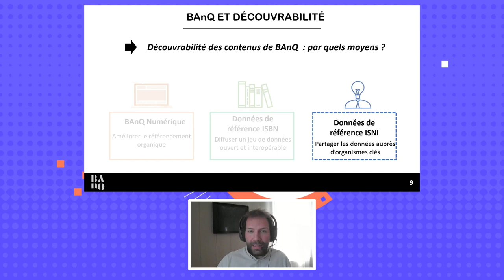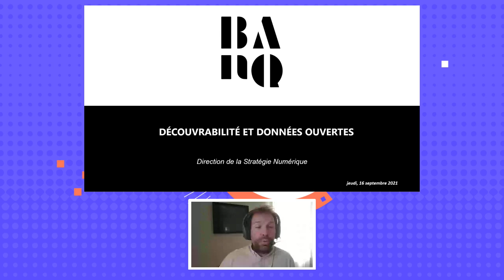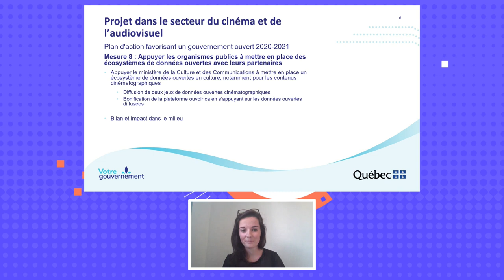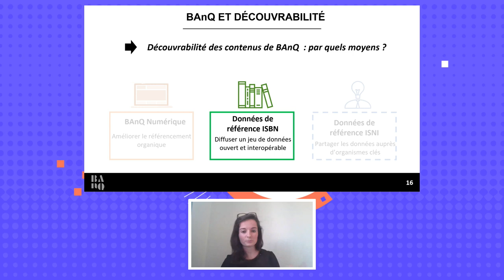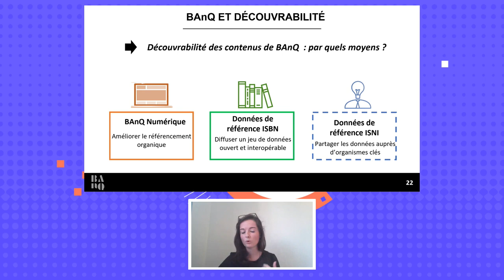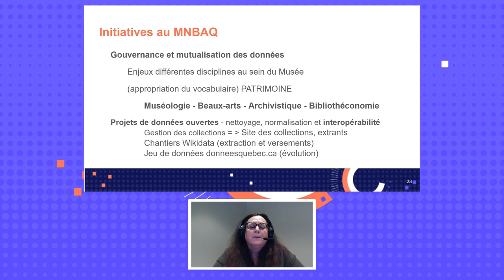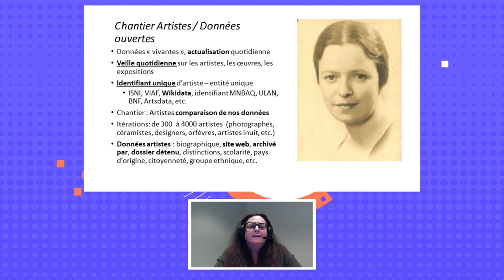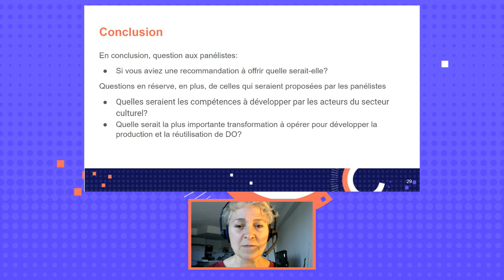Découvrabilité des contenus culturels: comment les données ouvertes peuvent-elles contribuer ? (fr)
Découvrabilité des contenus culturels: comment les données ouvertes peuvent-elles contribuer ? avec Josée Plamondon, Lucile Niort, Alexandre Naud & Nathalie Thibault